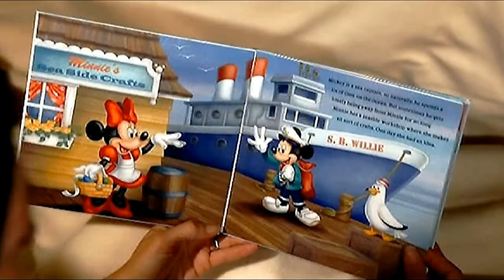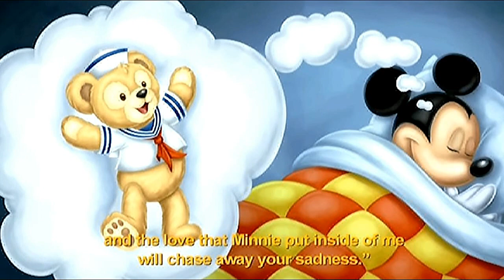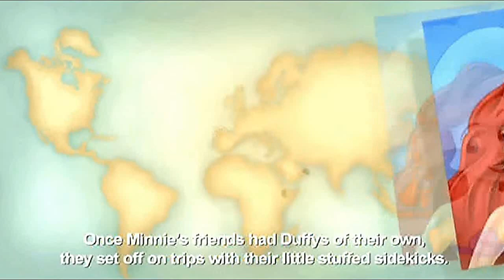Duffy The Disney Bear/"Bedtime Story"/Disney World Resort In Room TV (2016)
A wonderful bedtime story featuring Mickey Mouse's adorable stuff animal, Duffy The Disney Bear.  This video is played throughout Walt Disney World Resort, in their guest rooms.